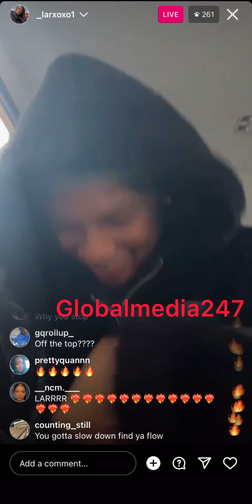pilar “The back door queen” freestyles on live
Pilar ig - _larxoxo1

O.f - larxoxoxo